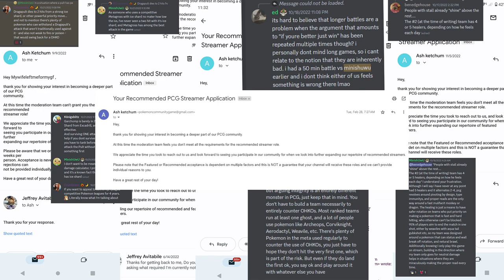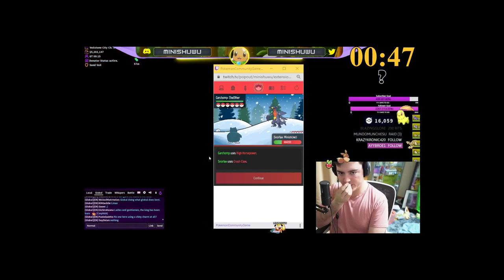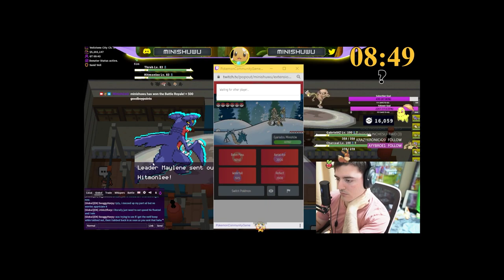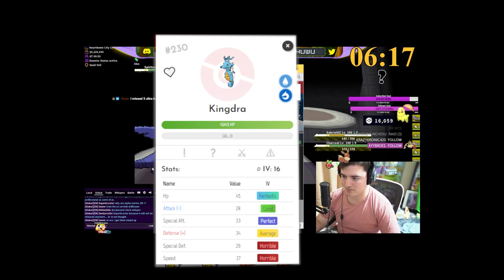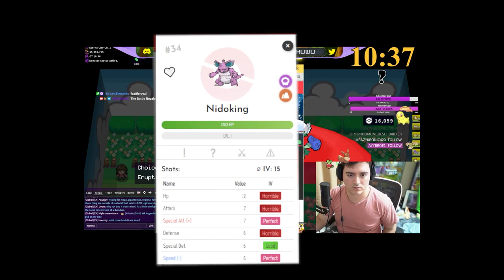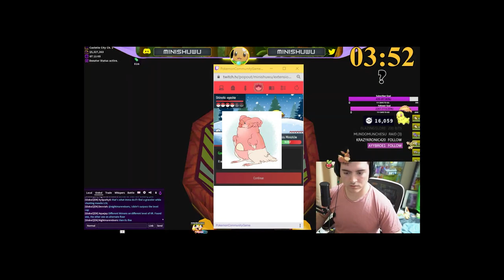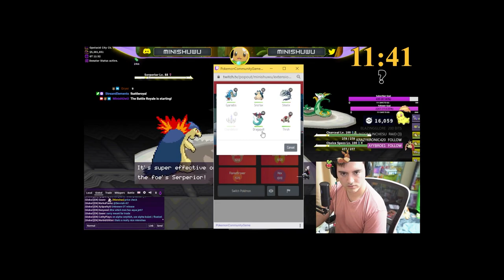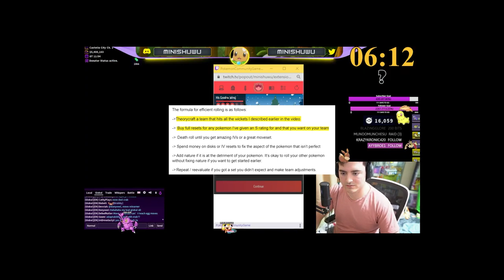A former Rank 1 Player's Ultimate Guide to Pokemon community game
This project took me a ton of time, and even at the end I couldn't catch a break with file corruption issues 🤣. A big thanks to all my friends that have supported me all these years.

0:00-0:32 intro
0:32-1:16 background
1:16-1:38 dont use these mons
1:38-2:36 about pcg
2:36-4:56 garchomp
4:56-5:44 how to build a team
5:44-6:26 dragapult
6:26-7:17 kartana
7:17-7:45 garchomp pt2
7:45-8:15 marshadow
8:15-8:53 tapu koko
8:53-9:05 yveltal
9:05-9:15 slaking
9:15-9:48 cresselia
9:48-10:16 honorable mentions
10:16-10:26 trash 567+ mons
10:26-10:42 archeops
10:42-10:52 arcanine
10:52-11:11 volcarona
11:11-11:33 togekiss
11:33-12:06 gyarados
12:06-13:04 snorlax
13:04-13:08 kingdra
13:08-13:16 milotic
13:16-13:26 electivire
13:26-13:36 magmortar
13:36-13:41 lapras
13:41-13:54 crobat
13:54-14:08 magnezone
14:08-14:36 rhyperior
14:36-14:43 rotom heat
14:43-14:53 rotom frost
14:53-14:59 rotom fan
14:59-15:05 rotom wash
15:05-15:10 rotom mow
15:10-15:14 klingklang
15:14-15:41 chandelure
15:41-15:51 obstagoon
15:51-15:58 krookadile
15:58-16:10 gardevoir
16:10-16:15 gallade
16:15-16:30 dhelmise
16:30-16:43 aerodactyl
16:43-16:49 roserade
16:49-17:03 yanmega
17:03-17:17 gigalith
17:17-17:18 elektross
17:18-17:43 cryogonyl
17:43-18:01 avalugg
18:01-18:10 poliwrath
18:10-18:48 steelix
18:48-19:02 weavile
19:02-19:16 gliscor
19:16-19:29 zoroark
19:29-19:49 hisuian zoroark
19:49-20:05 mandibuzz
20:05-20:23 coalossal
20:23-20:29 sandaconda
20:29-20:40 corsoula
20:40-20:50 overquil
20:50-21:04 excadrill
21:04-21:18 pyroar
21:18-21:26 sirfetchd
21:16-21:30 nidoqueen
21:30-21:35 nidoking
21:35-21:39 ninetales
21:39-21:52 shuckle
21:52-21:54 honchkrow
21:54-22:17 conkeldurr
22:17-22:25 dracovish
22:25-22:29 toxtricity
22:29-22:41 alakazam
22:41-22:54 gengar
22:54-23:00 scyther
23:00-23:03 polteagiest
23:03-23:09 politoed
23:09-23:16 scizor
23:16-23:19 leavanny
23:19-23:21 donphan
23:21-23:26 wailord
23:26-23:27 aegislash blade
23:27-23:30 aegislash shield
23:30-23:33 cloyster/clauncher
23:33-23:44 hawlucha
23:44-23:46 vikavolt
23:46-23:51 bewear
23:51-23:58 minior
23:58-24:02 mr rime
24:02-24:07 talonflame
24:07-24:10 drifblim
24:10-24:14 golem
24:14-24:19 rampardos
24:19-24:40 escavalier
24:40-24:58 durant
24:58-25:20 throh
25:20-25:29 ferrothorn
25:29-25:39 porygon-z
25:39-25:55 duraludon
25:55-26:05 aggron
26:05-26:18 walrein
26:18-26:26 mamoswine
26:26-26:55 ursaluna
26:55-27:07 blissey
27:07-27:43 naganandel
27:43-27:47 vanilluxe
27:47-28:09 noivern
28:09-28:14 exeggutor
28:14-28:37 golisopod
28:37-28:52 basculegion
28:52-29:04 flareon
29:04-29:08 maganium
29:08-29:12 espeon
29:12-29:26 umbreon
29:26-29:41 lucario
29:41-29:47 hippowdon
29:47-29:51 leafeon
29:51-29:56 glaceon
29:56-29:58 luxray
29:58-30:03 aurorus
30:03-30:10 starmie
30:10-30:16 dusknoir
30:16-30:25 flygon
30:25-30:39 sigilyph
30:39-30:50 corviknight/skarmory
30:50-31:09 toxapex
31:09-31:25 pangoro
31:25-31:40 darmanitan
31:40-31:53 swamper/seismitoad
31:53-32:00 graninja
32:00-32:16 bisharp
32:16-32:40 dont use these mons
32:40-37:30 the propper way to roll pokemon
37:30-37:49 outro

Minish Discord (Feel free to message me directly for opinions  on mons)

PokeMMO (The background game) and how to download it